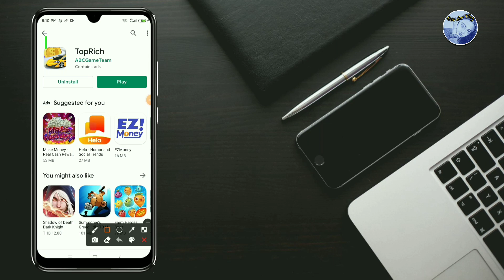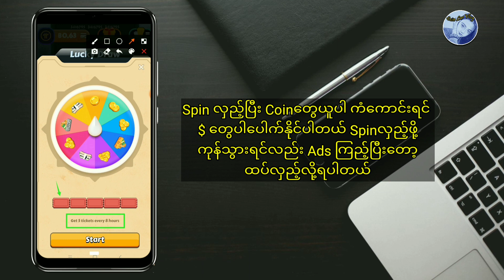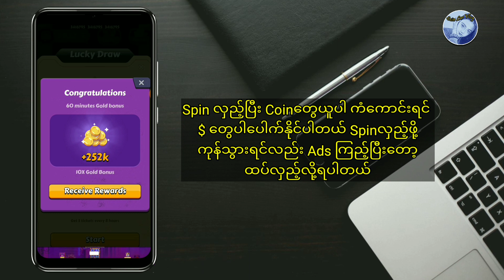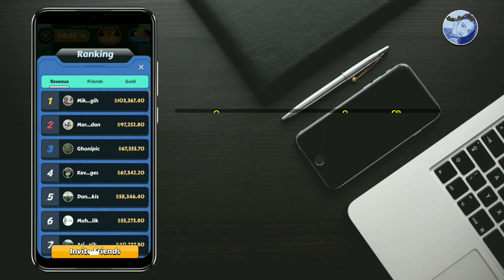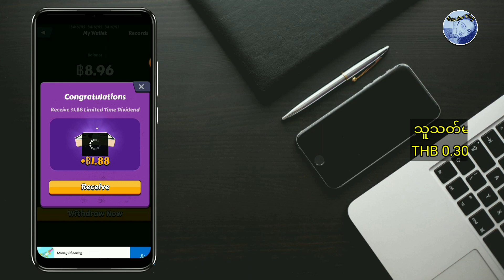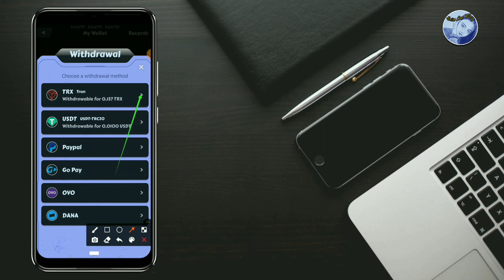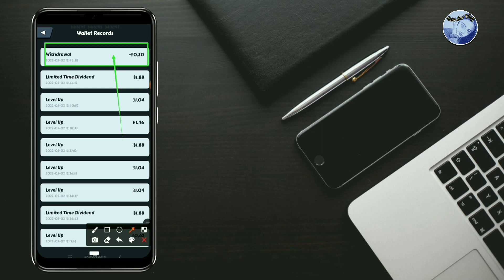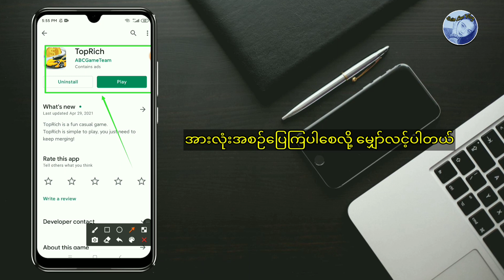100%အစစ်အမှန် Dollar $ ရမြန်တဲ့ TopRich Game app နဲ့ Online ငွေရှာနည်း How to TopRich Game 100%Legit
တစ်ရက်ကို အချိန်အများကြီး ပေးစရာမလိုပဲ သတ်မတ်ထားတဲ့ ပမာဏရောက်တာနဲ့ $ အမှန်တကယ် ထုတ်လို့ရတဲ့ 100%Legit TopRich App အကြောင်း

invitation code - 3416795 ထည့်ရင် $ ရပိုမြန်ပါတယ် ဒီ Game က ကားတွေကို တူရာထပ်ပြီး Level မြင့်မယ့် ကားဝယ်ဖို့ Coin မရှိတော့ရင် ကြေငြာကြည့်ရပါမယ် Spin လှည့်ရပါမယ့် paypal နဲ့တော့ ထုတ်လို့မရသေးပါဘူး Trust Wallet ရဲ့ TRX Token နဲ့ထုတ်လို့ရပါတယ်ခင်ဗျာ ကိုယ့်နဲ့ ကိုယ့်မိတ်ဆွေတွေနေ့စဉ် အနည်းဆုံးဝင်ငွေလေးကနေ အများကြီးဝင်အောင် TopRich Game လေးကို ဒီနေ့ပဲဆော့ကြည့်လိုက်ပါ Code - တောင်းရင် - 3416795 ကိုထည့်ပေးလိုက်ပါ အားလုံးအစဉ်ပြေကြပါစေခင်ဗျာ

အားလုံးကိုကျေးဇူးတင်ပါတယ်